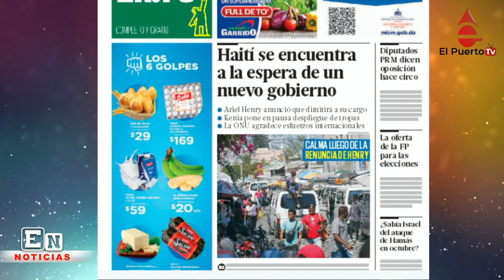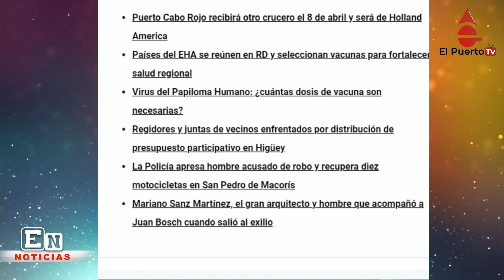Abiander entrega titulos de propiedad y más noticias